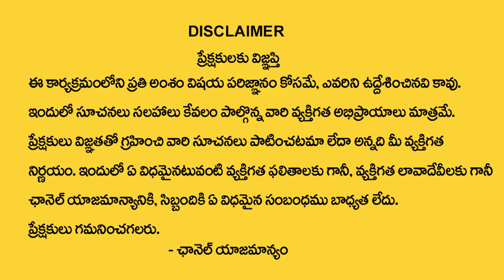గురుగ్రహ మార్పు వల్ల ఈ రాశులు వారికీ రాజయోగం || Jupiter transit in Taurus 2024 || Astro Remedies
Watch Now ► గురుగ్రహ మార్పు వల్ల ఈ  రాశులు వారికీ రాజయోగం  ||  Jupiter transit in Taurus 2024 || Astro Remedies